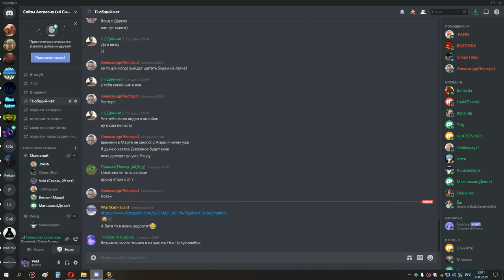ос 25 бдк 17 03 21